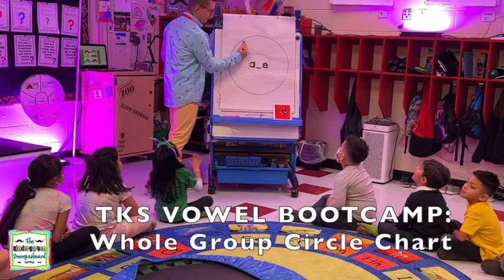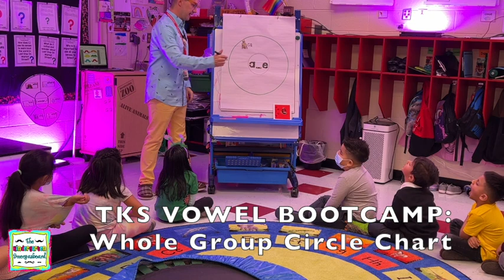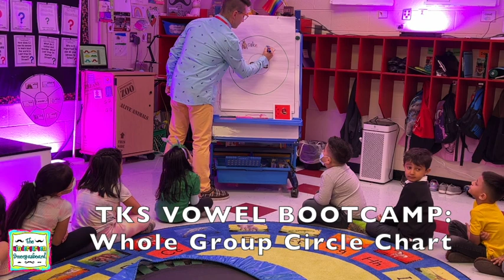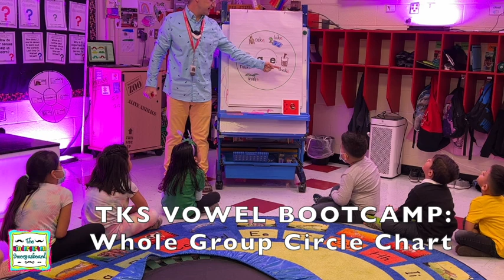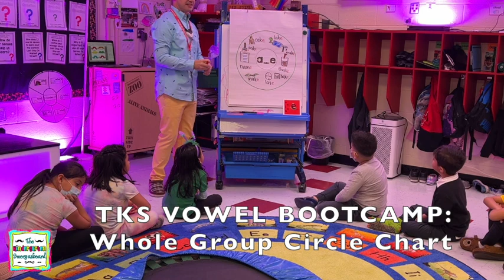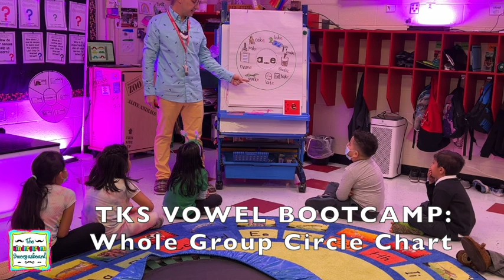Kindergarten Phonics: Decoding CVC E Words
In this kindergarten phonics lesson, students are working with CVC_E words using the science of reading-aligned approach to phonics.